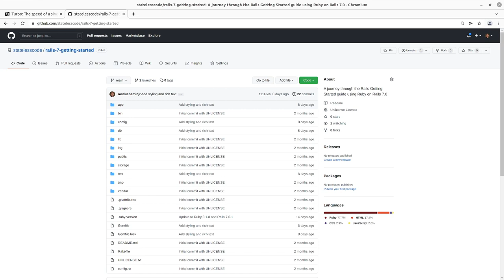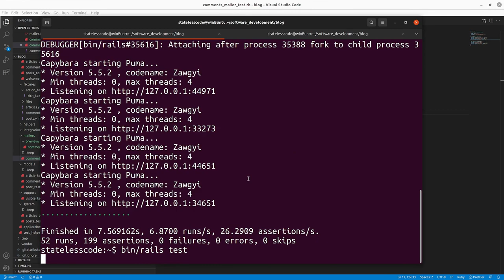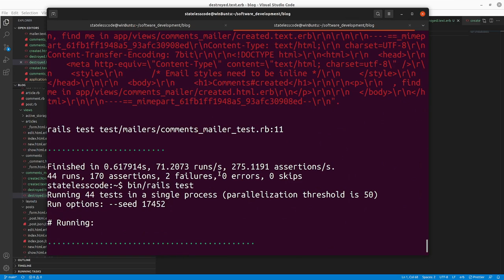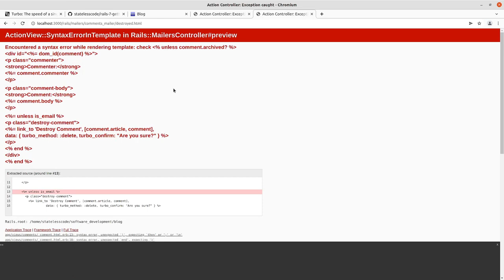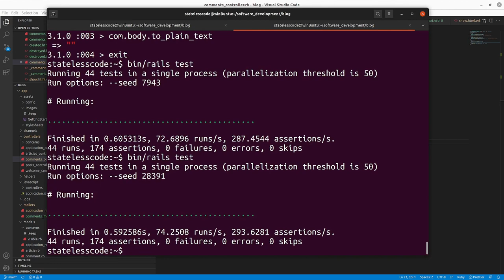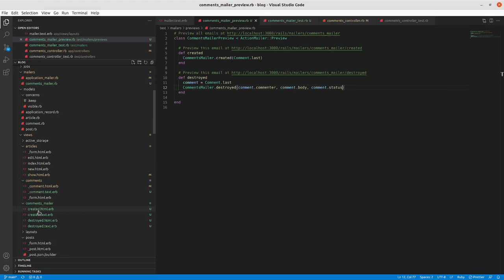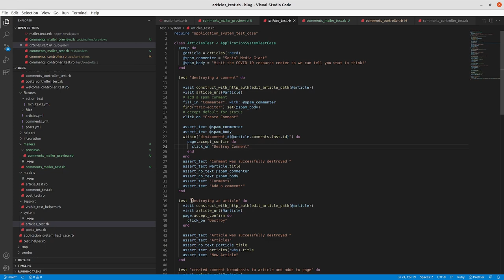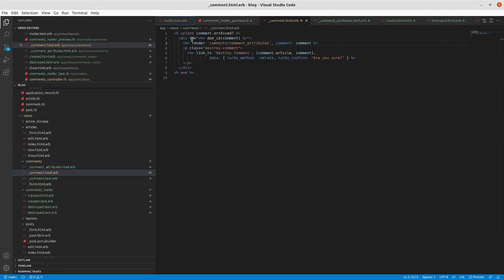Codecast: Getting Started with Rails 7 25: Set Up a Comments Mailer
This is the 25th video in the Getting Started with Rails 7 series. In this video Mike generates and implements a mailer that sends an email when a comment is created or destroyed and works through testing the mailer and making sure it doesn't break the browser tests.

There are a couple of "gotchas" illustrated in this video:
* In the destroyed mail, you can't use the Comment object in a deliver_later context because the mailer will not be able to serialize the destroyed object.
* If you are using a partial shared by the view and the mailer be aware of things that may not work in both contexts (like linking to a _path instead of a _url). We work around this by refactoring the attributes portion of the original partial into a smaller partial that is shared by the mailer and original partial

This video covers:
00:00:10 Introduction
00:02:26 Generate the mailer and explore what gets generated
00:09:13 Adapt the tests to our use case
00:12:33 Incrementally develop mailer to make mailer tests pass
00:20:50 Adapt mailer preview and review previews
00:23:10 Add dynamic comment information into mailer views using partials
00:38:07 Invoke mailers in controller using deliver_later
00:40:41 Destroy mailer does not serialize in deliver_later because record is no longer available. Rework to pass attributes to the mailer
00:48:25 Fix error in CommentControllerTest
00:53:07 Test that destroy email gets sent in the application
00:54:36 Fix regression surfaced by system tests. The is_email solution doesn't work with the Turbo Stream. Refactor attributes into their own partial that gets called by the emails
01:04:29 Validate in application, commit, and push code